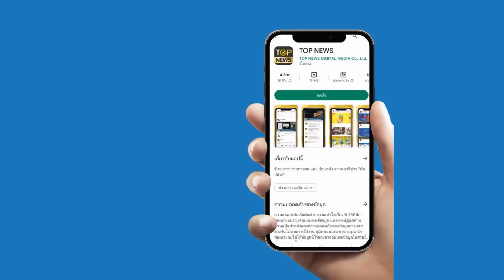ส.ว. ว่าไง? โหวตนายกฯคนใหม่ "พิธา" รอดหรือร่วง Part3 | 6 ก.ค. 66 | TOPNEWSSPECIAL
ส.ว. ว่าไง? โหวตนายกฯคนใหม่ "พิธา" รอดหรือร่วง Part3